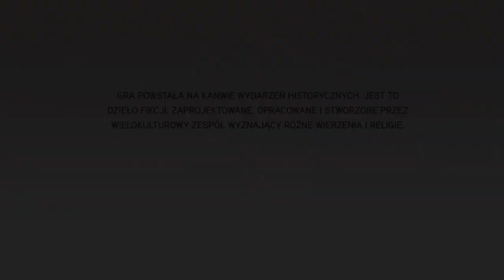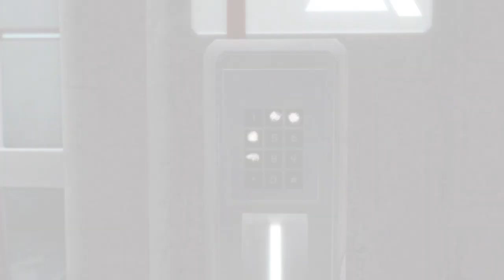Zagrajmy w Assassin's Creed 2 - Odcinek 1 - Witamy we Florencji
W tym odcinku let's play'a z Assassin's Creed 2 zacząłem przygodę w renesansowej Italii, jako Ezio Auditore